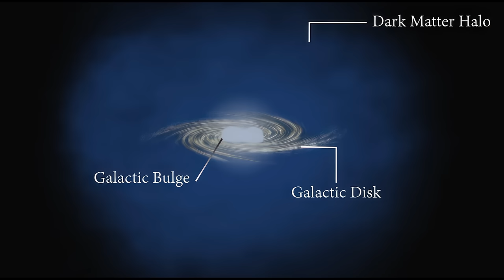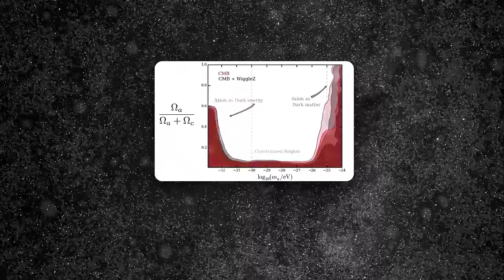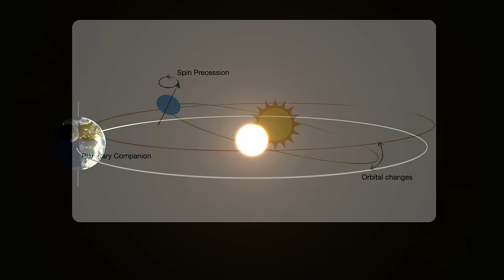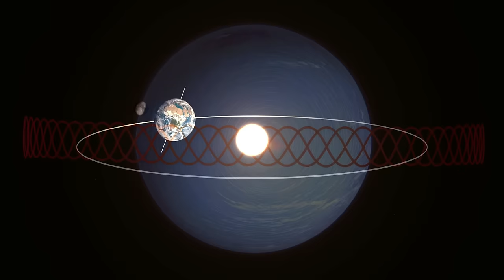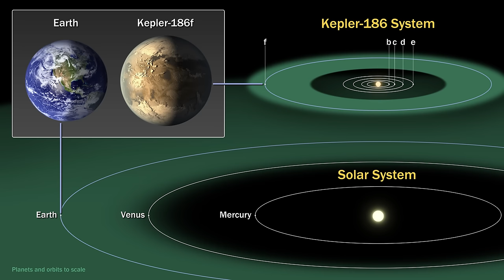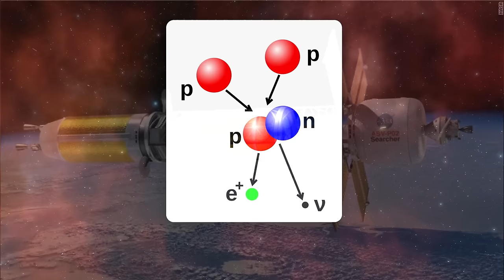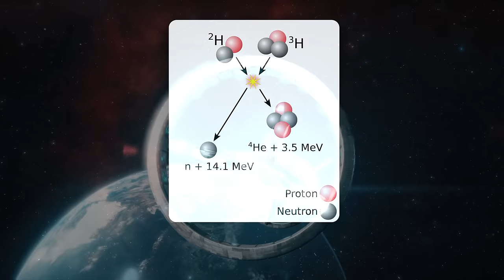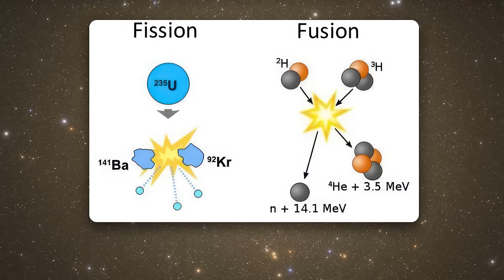กาแล็กซีดาวน้อยเบาะแสใหม่ของสสารมืด, เดินทางในอวกาศด้วยเครื่องยนต์ไอออนได้? | Planet9TV Podcast EP.8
00:01 ▶ Nube กาแล็กซีดาวน้อย เบาะแสใหม่ของสสารมืด
09:16 ▶ การหมุนเอียงของดาวเคราะห์ส่งผลต่อฤดูกาลอย่างไร?
16:59 ▶ Magnetic Fusion Plasma Drive เทคโนโลยีการเดินทางข้ามอวกาศ
33:48 ▶ หรือเราจะเดินทางในอวกาศด้วยเครื่องยนต์ไอออน